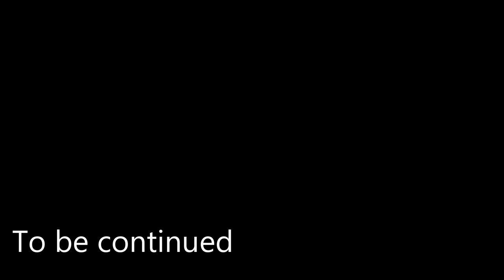Bushcraft Natural Bark Bucket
ENG: The frame of the bucket made of fir bark, and the bottom of the lime bark. I mixed the resin with coal, I got glue. With this glue sealed the bottom of the bucket. It does not keep water perfectly, but I transfer a large volume of water from a puddle to a shelter for my needs. I could make a bucket of wood with a perfect seal, but it would be heavy and I would have to take less water from a puddle.

RUS: Каркас ведра сделал из коры ели, а дно из лыко липы. Смешал смолу с углем, получил клей. Этим клеем загерметизировал дно ведра. Не идеально держит воду, но большой объем воды переношу из лужи к укрытию для своих нужд. Я мог бы сделать ведро из дерева с идеальной герметизацией, но она была бы тяжелой и пришлось бы меньше воды брать с лужи.